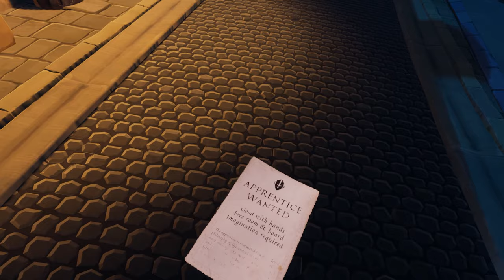Maskmaker | Full Playthrough | 60FPS - No Commentary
In a mysterious universe built by the developers of the award-winning A Fisherman's Tale, you play as a Maskmaker's apprentice and learn the magic of crafting masks to immerse yourself in the intriguing enigmatic beings within the game. From mask-to-mask and puzzle-to-puzzle, explore your way through the "mask realm" to seek Prospero who appears to rule it and ultimately unravel the secret of this identity.